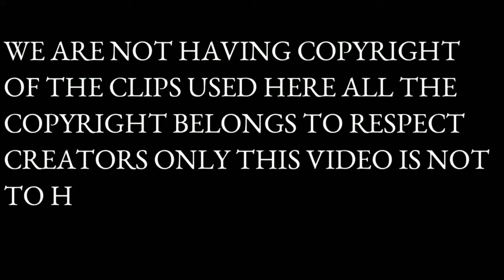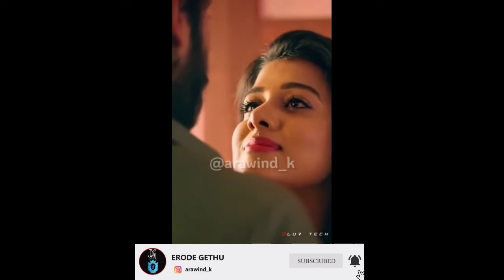2K Kids vs 90s Kids Alaparaigal 🤣🤣 Part -3||Comedy ||Tamil ||School Memories